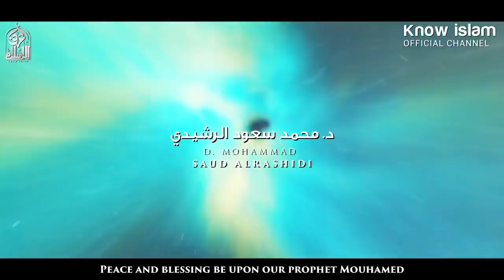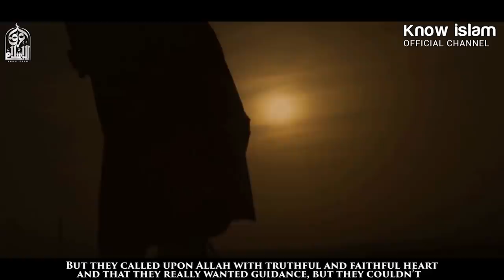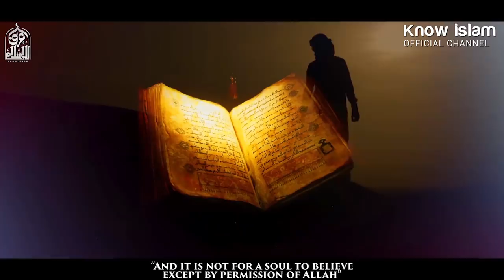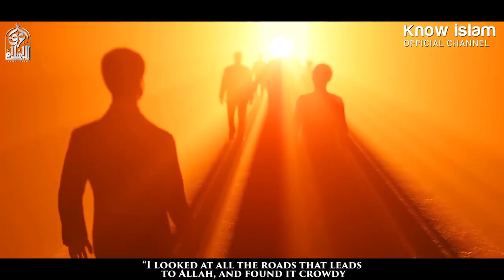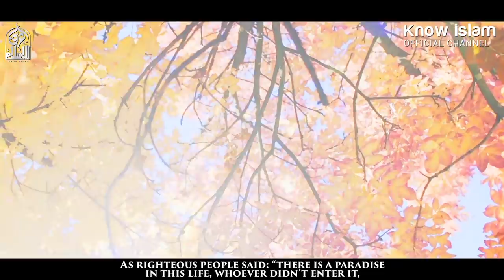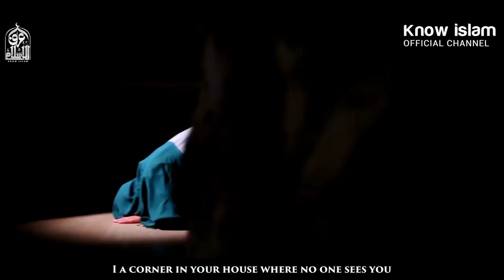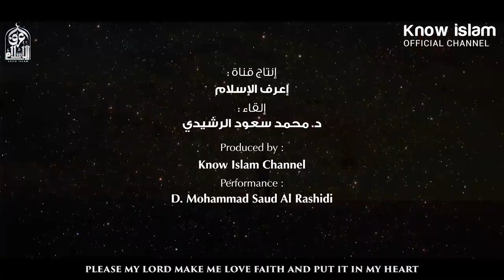طريقة مجربة تفعل المستحيل || العلاج الشافي لمن أتعبته المعاصي _ د. محمد سعود الرشيدي